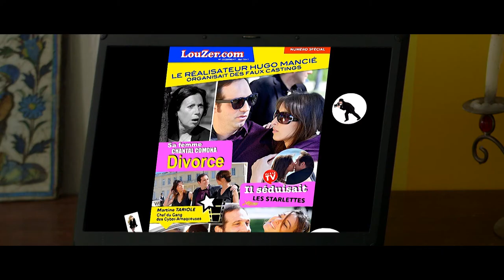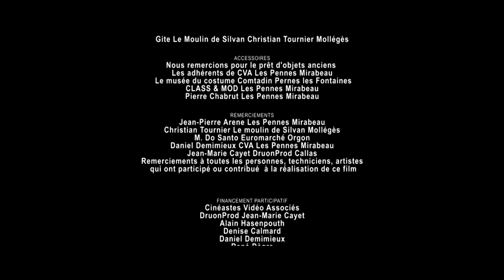Le Dernier Verre court-métrage de Christian Sylvestre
ATRP, CVA et Druonprod présentent Le Dernier Verre de Christian Sylvestre.
Chef-opérateur Georges Meran.
Acteurs Pauline Nadoulec et Benoït Garrigos.

Attribution musique CD Baby Decibela
00:15 Le dernier verre
05:47 Mannequin du soir
07:25 Faux dialogue
08:24 Danse en Charlotte
09:59 Voisinage blouse

PITCH vf : Un homme, séducteur éconduit, tombe amoureux d’une comédienne espiègle et sensuelle qui interprète les tirades d’un dramaturge pour sa bande démo sur Internet dans laquelle elle avoue des crimes. Il lui envoie une vidéo trompeuse où il menace de la dénoncer au autorités.

ATR Prod presents the short film by Christian Sylvestre.

PITCH vfstuk : A man, a spurned seducer, falls in love with a mischievous and sensual actress who is interpreting a playwright's tirades for his Internet demo tape in which she confesses to crimes. He sends her a deceptive video in which he threatens to report her to the authorities.